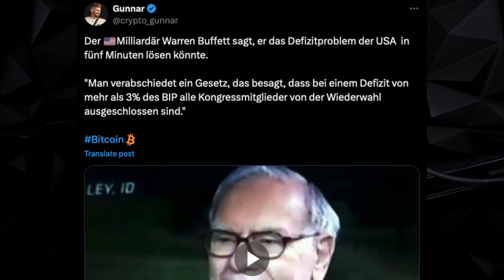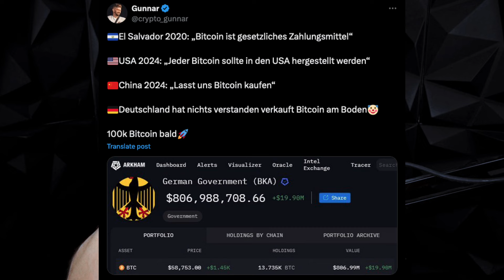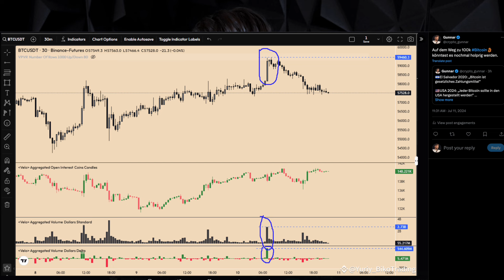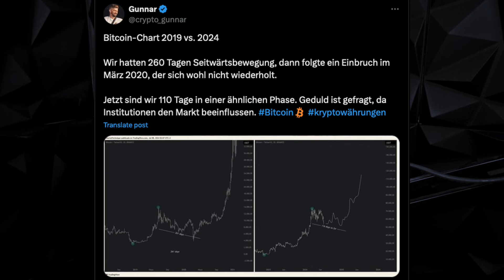Dieses PROBLEM Kommt Jetzt Auf Bitcoin zu...